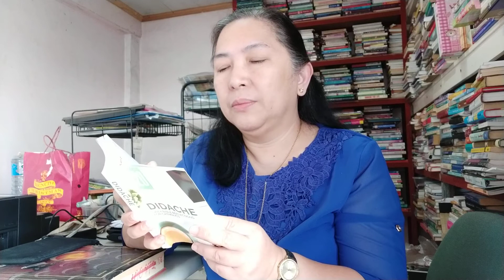Didache reading_aging with Grace